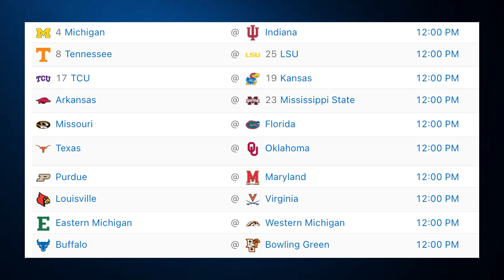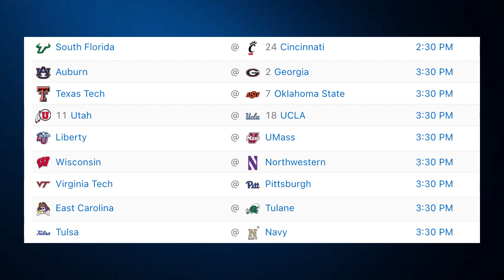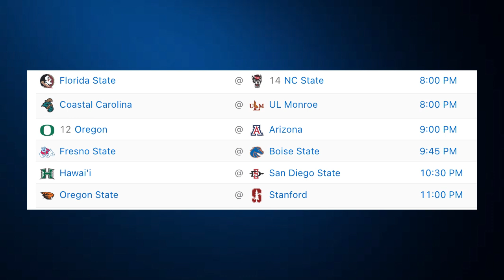Alabama GRUDGE GAME?! Plus GET TO KNOW UCLA & Tennessee 🍿 👀 🏈 | ESPN College Football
ESPN’s Matt Barrie is here to discuss all his biggest talking points from around college football ahead of Week 6’s action.
0:00 The “getting to know” teams
2:00 Tennessee vs. LSU
5:00 TCU vs. Kansas
8:40 Utah vs. UCLA
11:45 FSU vs. NC State
14:00 Alabama vs. Texas A&M
17:00 What’s next for Wisconsin?